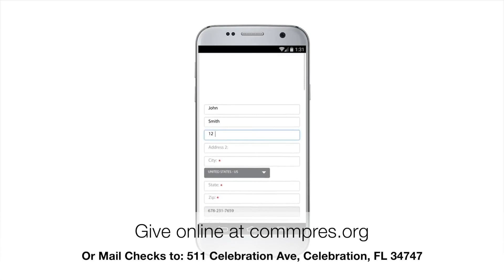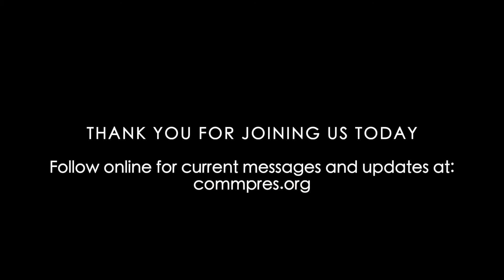Week 5 | Reopening Christianity | Lord of just Savior? | Pastor William Lewis | May 13, 2021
In his last teaching on the book "Reopening Christianity", Pastor William Lewis asks the question: Is Jesus Christ just your Savior or Is He your Savior and Lord? Enjoy!